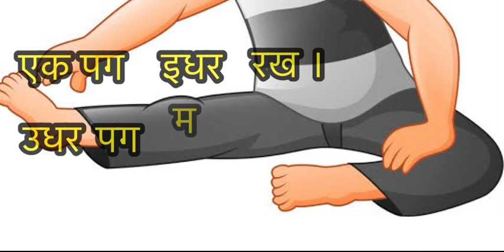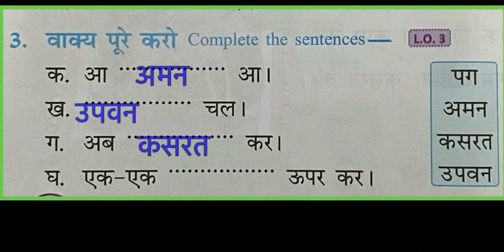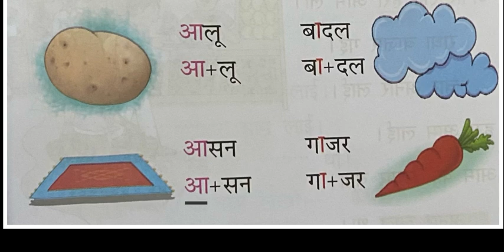Class 2 Lesson 1 upawan chal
Madhuban Hindi Saral 2